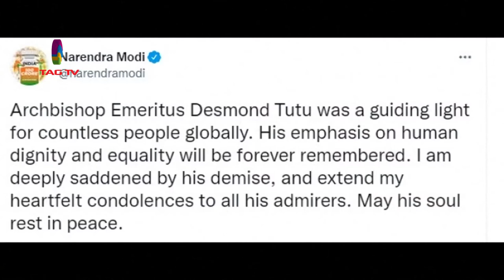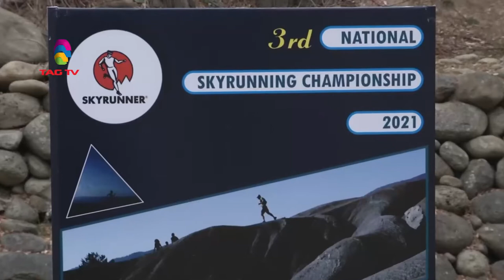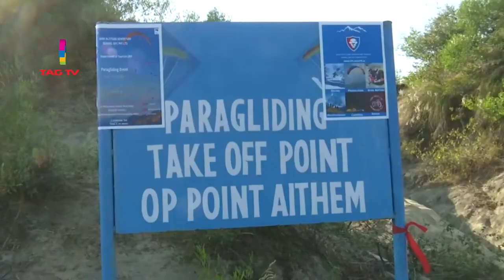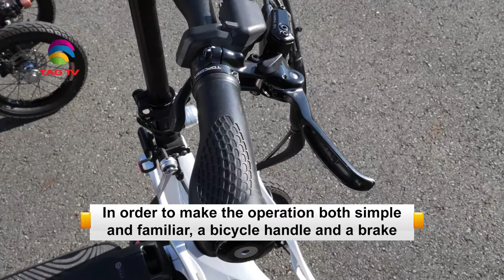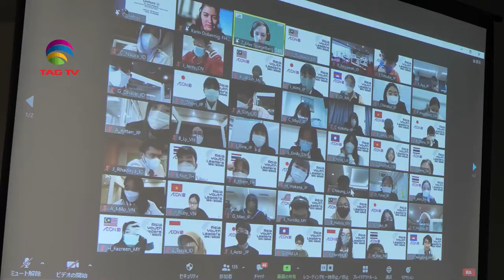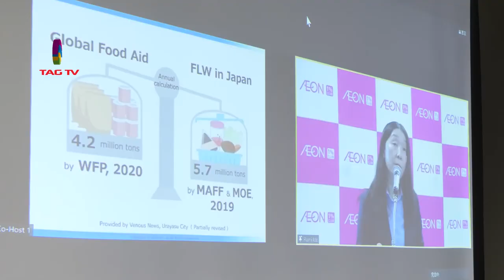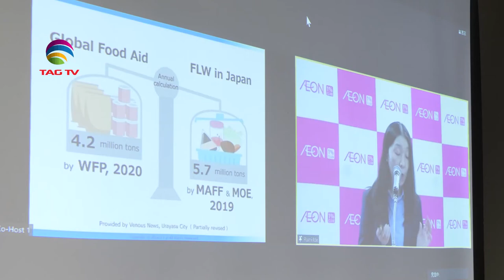'My India' Show featuring India's Mosaic @TAG TV Saturday Special Magazine Show - Jan 1, 2022